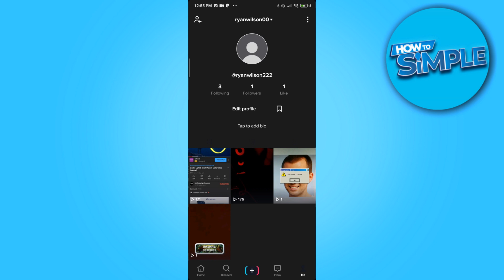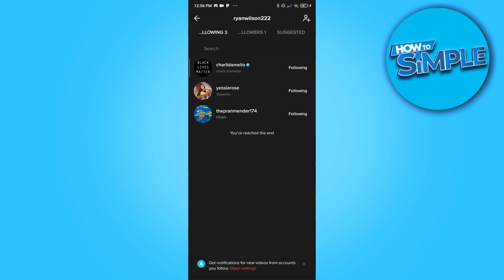How to Unfollow Everyone at Once on TikTok (Easy 2025)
In this video I'll show you how to unfollow everyone on tiktok. The method is very simple and clearly described in the video. Follow all of the steps in the video, and unfollow everyone on tiktok at once

That's how you can unfollow everyone on tiktok at once click